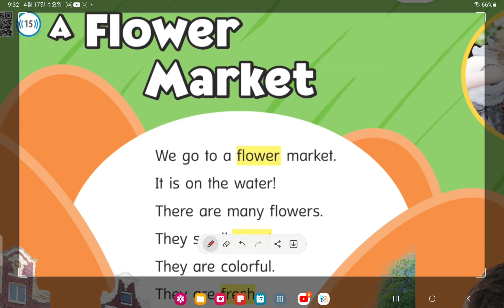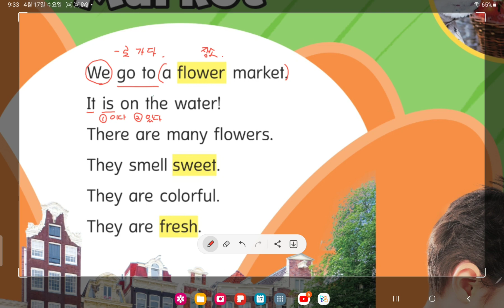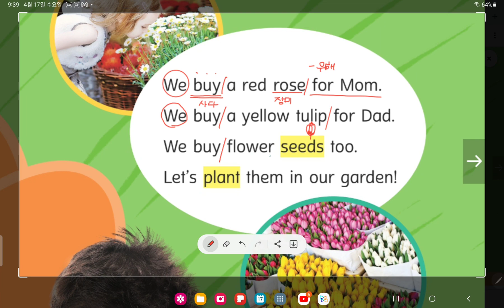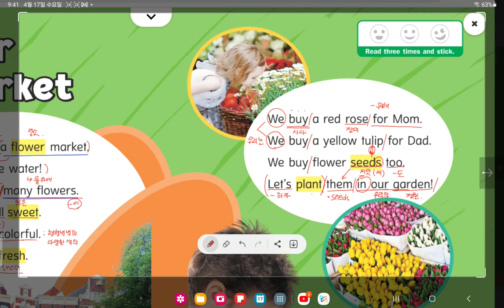Easy link L3 (unit 7. flower market)